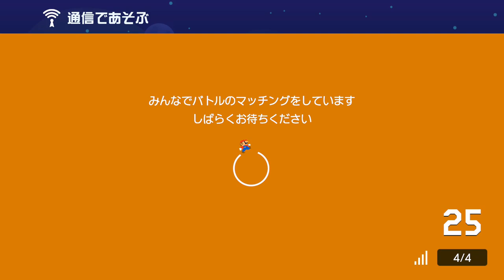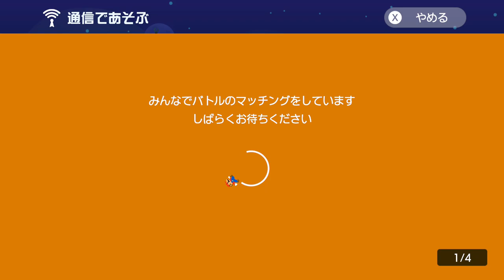【実況】大人げなく勝つ為に本気出しましたｗ スーパーマリオメーカー２ みんなでバトル 世界のコース